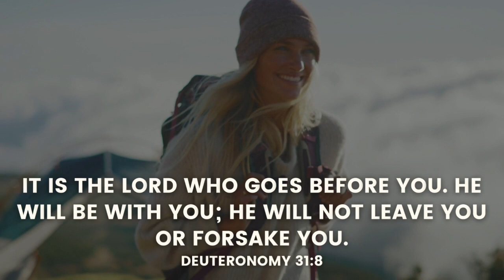Day 10 - Matthew 10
Join us on our 28 day journey through the book of Matthew.
Each day we will read 1 chapter of Matthew and dive into the reality that God is with us. We’ll be able to see the story of Jesus up close through the daily Bible readings and the short videos that share insightful thoughts from each persons reading.

We are encouraging everyone to participate!!

We will have daily videos for each day that you can find on our YouTube Channel and our Facebook page.

Today's presenter: Edgar De Leon